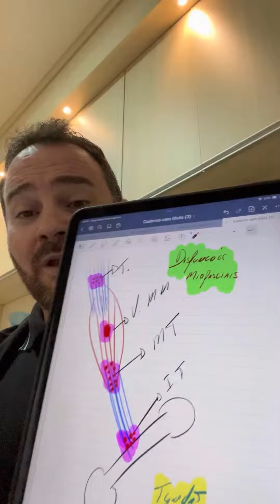Disfunções Miofasciais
Liberação Miofascial do IFS 🇧🇷
Atuar com Precisão vai te levar para outro Nível!

Aprenda Agora!